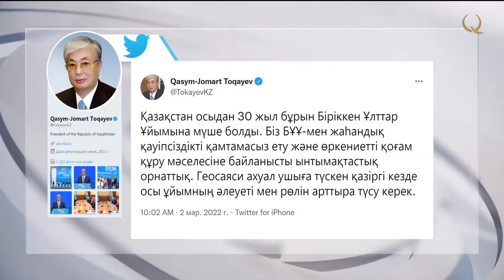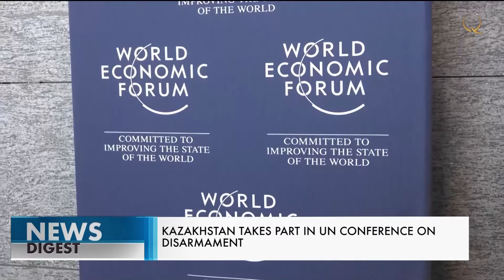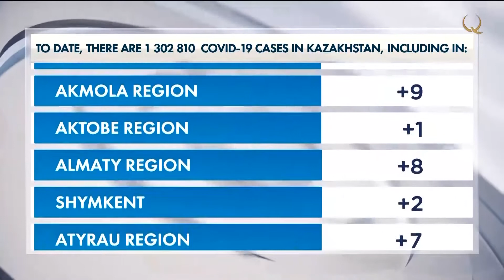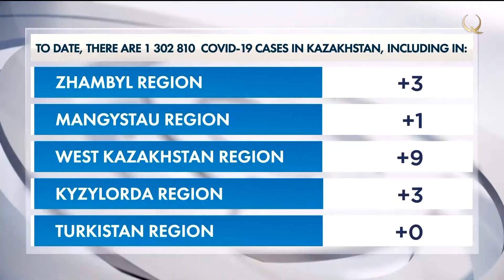Париждегі сән апталығы. Украинадағы қазақстандықтар. 2 наурыз 2022 жыл – жаңалықтар топтамасы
Бүгінгі шығарылымда:
00:00 Анонс
00:50 Қ.Тоқаев: Қазақстан БҰҰ-ны нығайтуды қолдайды
01:19 Қазақстан БҰҰ-ның құрамына кіргеніне 30 жыл толды
03:01 Қазақстан БҰҰ-ның ядролық қарусыздану жөніндегі конференциясына қатысты
06:51 БҰҰ Украинаға гуманитарлық көмек үшін 2 млрд доллар сұрап отыр
07:50 Украина аумағынан 450 қазақстандық эвакуацияланды
08:31 Қазақстандағы эпидахуал
09:23 Елімізде мүгедектігі бар адамдарға медициналық көмек бірінші кезекте көрсетіледі
10:52 Сарапшылар Қазақстанның басты саяси партиясының атауы туралы пікірлерін білдірді
12:37 Қазақстандық дизайнер Париждегі сән апталығына қатысты